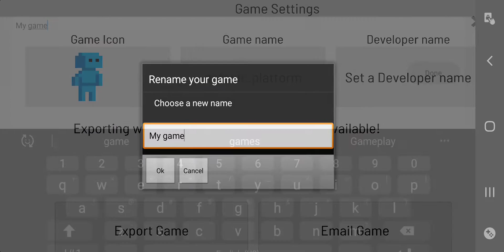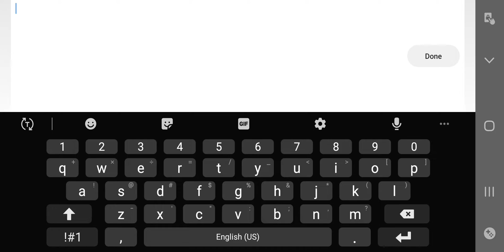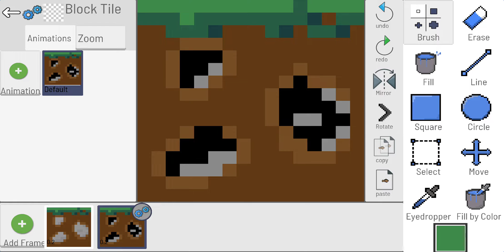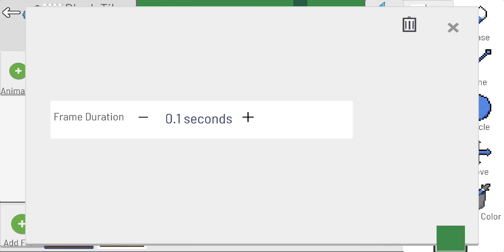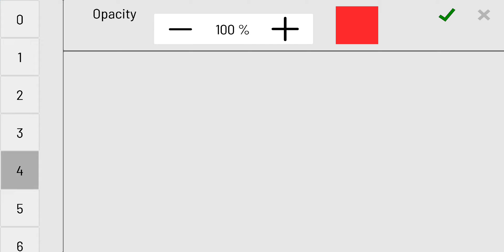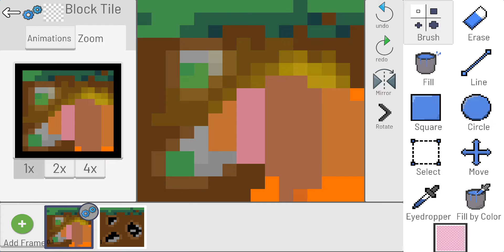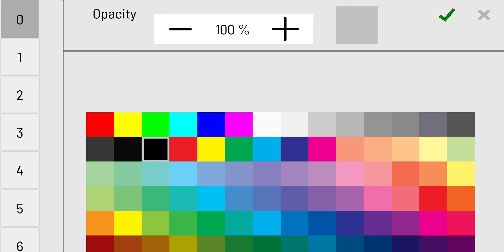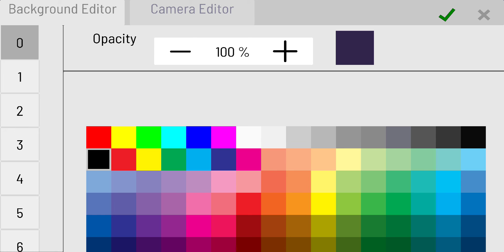Pocket Game Developer- Tutorial Part 2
Add own music and watch on 2x speed